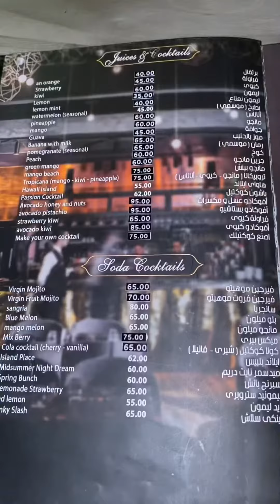اول مرة اجرب الاختراع دا ساندوتش ايس كريم🤯😅الطعم فاجئني!؟